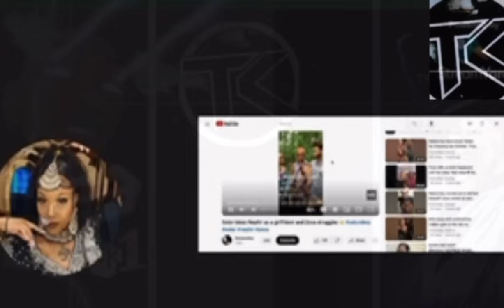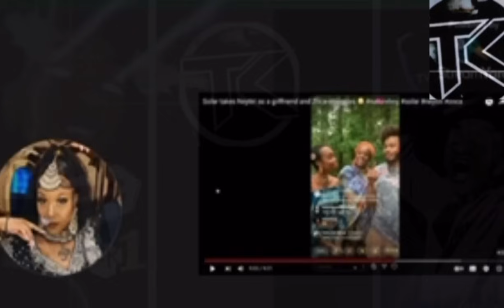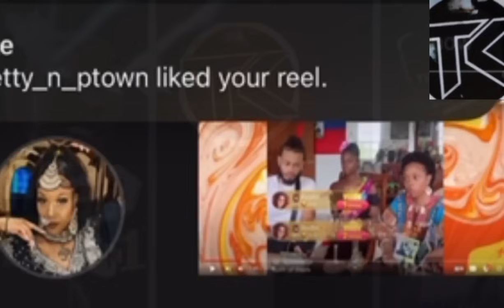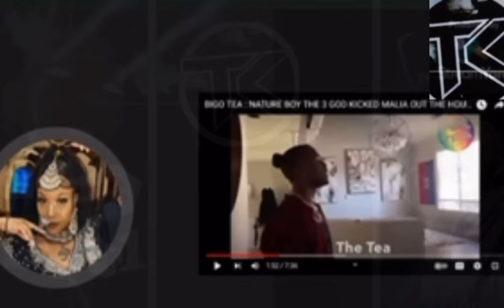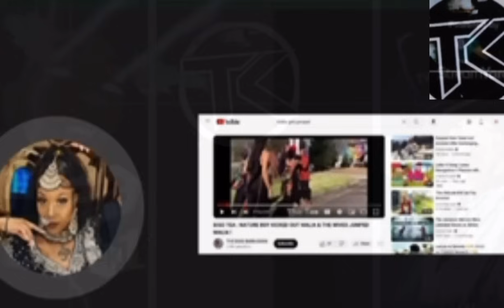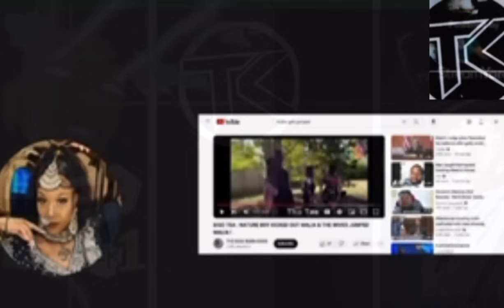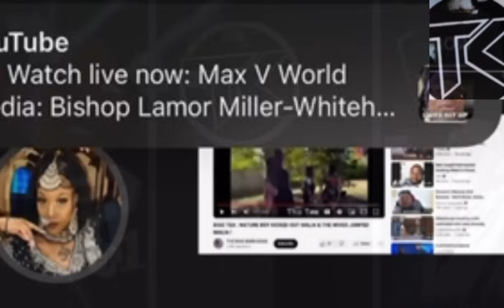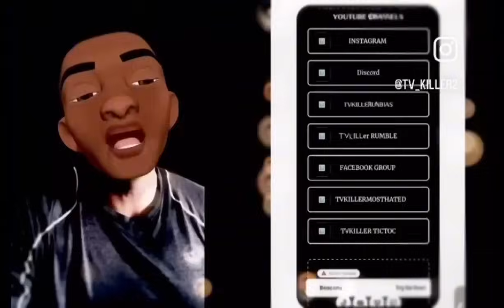NAYTIRI RESPOND TO SOULAR INTERVIEW WT/ NIQUE @ NITE + SHE SPEAKS ON MALIA’S HEALTH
YALL PLEASE FOLLOW MY RUMBLE FOR ALL CONTENT I CANT POST ON YOUTUBE CLICK ON MY BEACON FOR ALL MY LINKS DISCORD/FACEBOOK GROUP/ INSTAGRAM